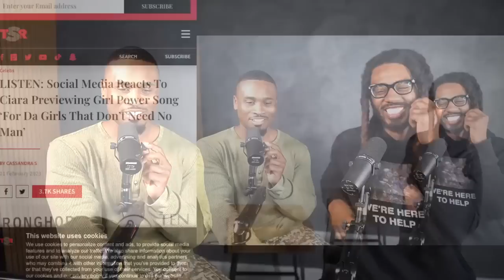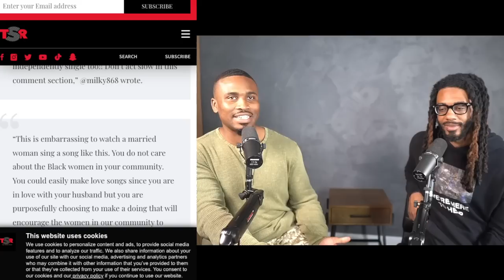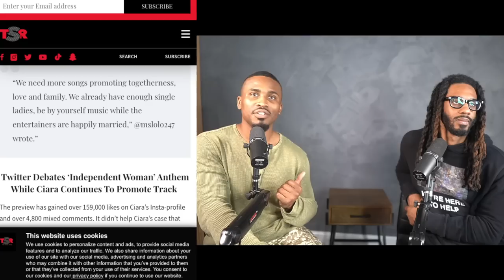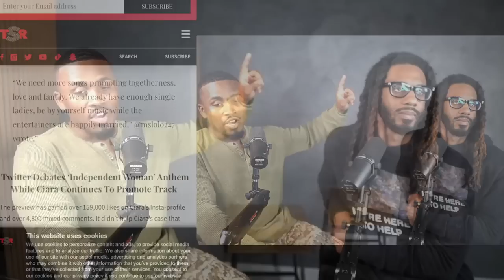A Warning For Artists and Songwriters (A.I is Coming), Creating a Branding Strategy | NLN #47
Topics Covered
00:00 Don't Forget to Like, Comment and Subscribe
01:02 Young Guru Is Fearful of AI Voice Technology
16:47 Create a Branding Strategy for Your Music
22:13 The Number One Struggle Most Artist Can Easily Avoid
30:44 Ciara's New Song is Causing Problems!!!
54:08 Chloe Bailey: Warning For All Artists... Avoid Playing This